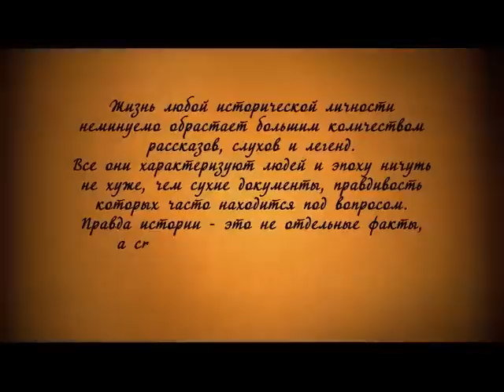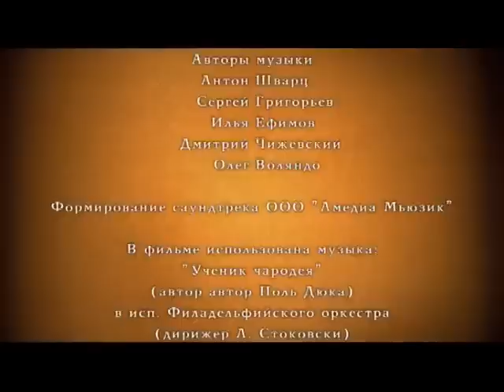И примкнувший к ним Шепилов. 3 Серия. Сериал. Докудрама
Режиссеры: Игорь Ветров (II), Алексей Гирба
Сценаристы: Екатерина Гудова, Алексей Волин
Операторы: Игорь Хорев, Дмитрий Маковеев
Композитор: Сергей Григорьев
Художники: Евгений Матюненко, Екатерина Ковынева
Продюсеры: Александр Акопов, Алексей Волин, Наталия Шнейдерова, Валерий Кочкин (креатив.), Сергей Маевский (иcп.)
Актеры: Юрий Васильев (II), Сергей Лосев, Юрий Митрофанов, Анатолий Васильев (II), Анна Носатова, Валерий Жаков, Ирина Цывина, Ирина Чериченко, Виктор Балабанов, Михаил Самохвалов, Ёла Санько, Александр Сухинин, Сергей Шеховцов, Самвел Мужикян, Александр Никулин, Александр Завьялов (II), Владимир Балдов, Виктор Бунаков, Сергей Кагаков, Александр Катин (старший), Александр Николаев (III), Аля Никулина
Cерий: 4
Жанр: докудрама

Дмитрий Шепилов – ученый, экономист, государственный и партийный деятель, человек, имя которого знают миллионы благодаря выражению, которое уже давно стало крылатым – «И примкнувший к ним Шепилов». Он прожил непростую жизнь в сложное время. Карьера Дмитрия Трофимовича развивалась быстро и также стремительно оборвалась. После войны Шепилов был редактором газеты «Правда». Замеченный волею случая Иосифом Сталиным, был втянут в высшие эшелоны власти. Шепилова избрали членом ЦК партии, затем он стал кандидатом в члены Политбюро ЦК КПСС, а позже - министром иностранных дел. В 1957 году Шепилов участвовал в коалиции против Никиты Хрущева. Попытка сместить Хрущева с поста первого секретаря ЦК провалилась, и Дмитрия Трофимовича уволили со всех постов, исключили из партии, выселили из квартиры фронтовика и отправили, а точнее, «сослали», в Киргизию.
Фильм базируется на материалах июньского (1957 года) Пленума ЦК КПСС, мемуарах Шепилова «Непримкнувший», воспоминаниях родственников Шепилова, Маленкова, Хрущева и других участников событий.